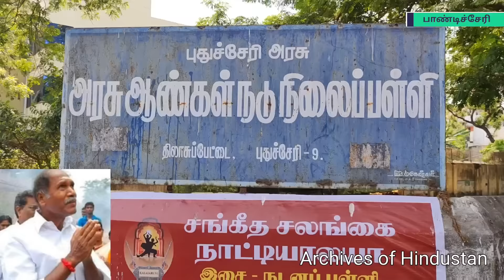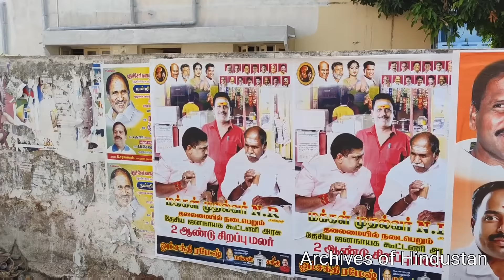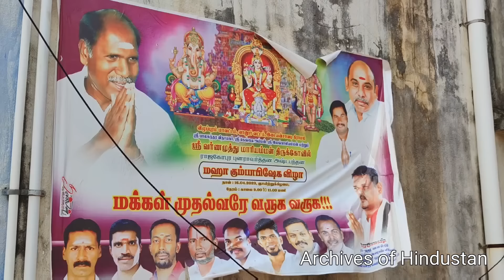முதலமைச்சர் வீட்டின் உள்ளே.. Chief Minister Home tour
புதுச்சேரி மக்களுக்கு பிரெஞ்சு குடியுரிமையும் இருக்கா? வெளியில் தெரியாத உண்மைகள்

புதுச்சேரி முதலமைச்சர் ,   பாண்டிச்சேரி முதலமைச்சர்  , புதுவை முதல்வர் ,   புதுச்சேரி முதல்வர்  , Puducherry chief minister ,  Pondicherry chief minister ,  Puducherry CM @ArchivesofHindustan